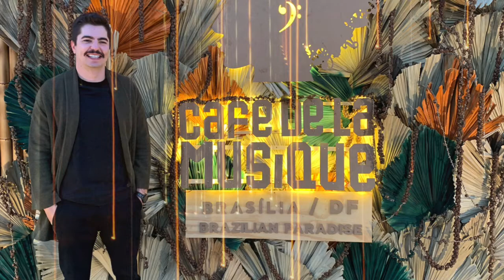Café De La Musique - Brazilian Paradise by Rodrigo Junqueira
Podcast gravado no Café De La Musique de Brasília
Edição Brazilian Paradise by Rodrigo Junqueira 2021